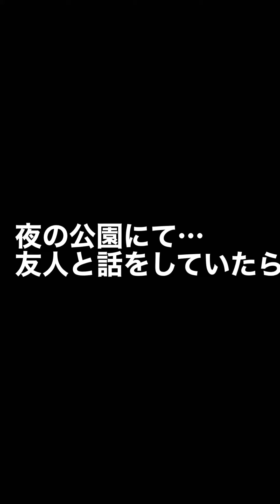恐怖❗️❗️【路上暗闇ボクシング】いきなり絡まれて戦ってみたら、やばかった スパーリング マススパーリング アラフォーVS20代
こだわり産直卸　さんぼん

お相手してくださった方！

ゆるボクチャンネル

〜ゆるボクチャンネルおすすめ動画〜

【初心者向け】体力がなくても大丈夫！スローキックボクシングフィットネスコンビネーション編 第14弾

ゆるボクチャンネル フィットネス動画プレイリスト スローキックボクササイズ